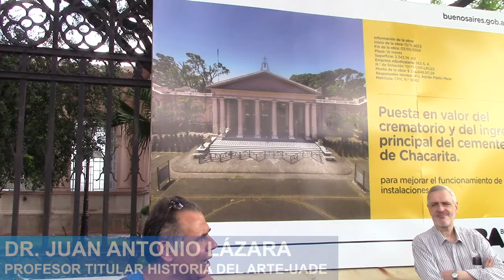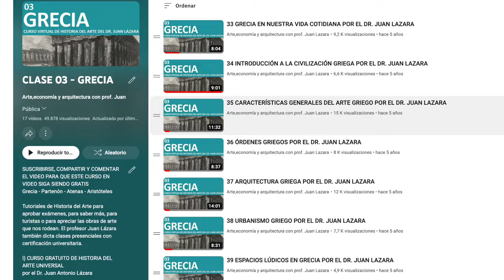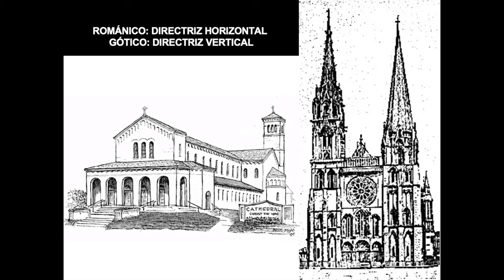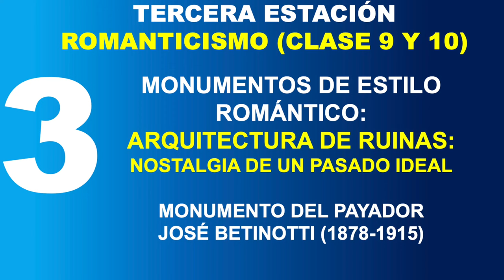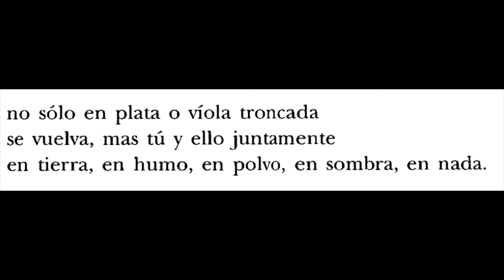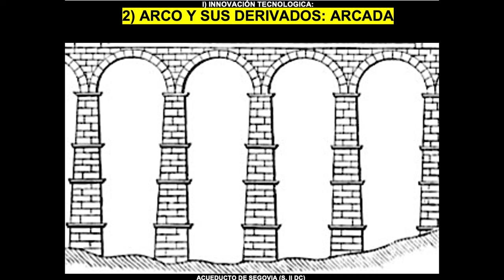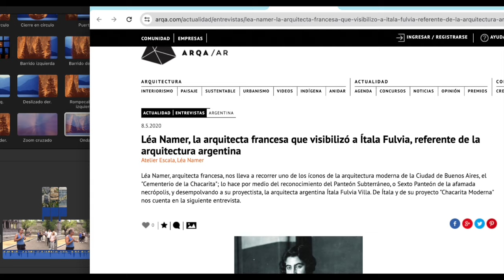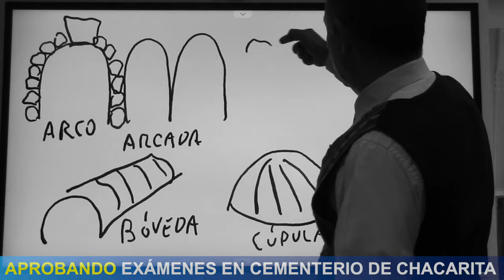01 APROBANDO EXÁMENES EN EL CEMENTERIO DE LA CHACARITA POR EL PROF. JUAN LAZARA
primera clase pública universitaria de una serie de 24 que se realizarán en el espacio público de la ciudad en el marco del curso de historia del arte que dicta en la UADE el profesor Juan Antonio Lázara.  Los tutoriales son resúmenes de las clases del prof. Juan Lázara.